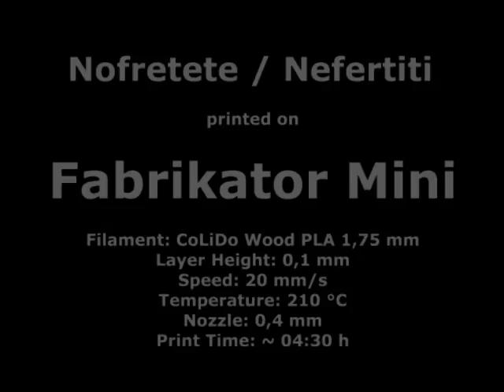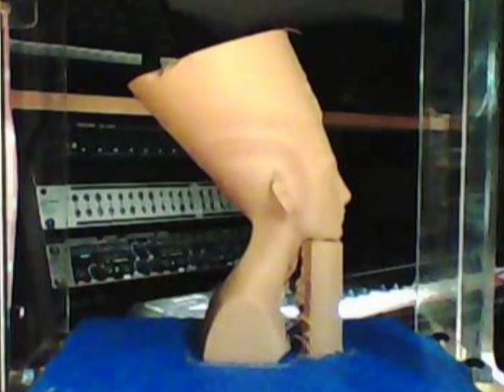Nofretete / Nefertiti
Printed on Turnigy Fabrikator Mini using CoLiDo Wood 1,75 mm Filament at 0,1 mm layer height, 20 mm/s and 210 °C. Printing time approximately 4:30 hours.

- thanks a lot to the fine people of the Neues Museum Berlin for sharing the 3D model!